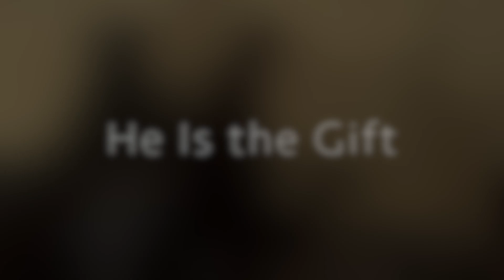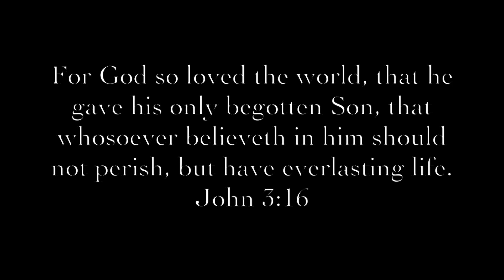He Is the Gift (original song)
After seeing the "He is the Gift" video, I felt like I needed to share the Gift the best way I know how. I love the Christmas season because I love my Savior. He is the greatest gift.  I am so grateful for a loving Heavenly Father who helps me accomplish my goals (including this song).

Music and lyrics by: Krystin Lacey